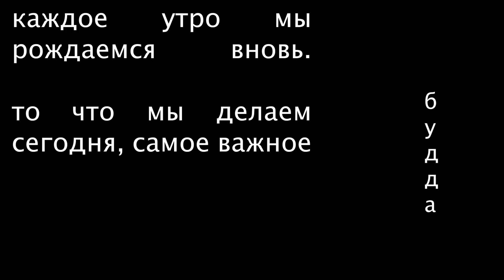#5 Практика йоги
🧘‍♀️ Продолжаем «практиковать йогу» с актрисой Мастерской Брусникина и профессиональным инструктором по йоге Анжеликой Катышевой.

Комплекс рассчитан на здорового человека, без выраженных травм и противопоказаний к физическим упражнениям

Внимание! Если в процессе занятия возникнут неприятные ощущения — резкая боль, затруднение дыхания, головокружение, тошнота и прочее, медленно ложитесь на спину, закрывайте глаза, восстанавливайте спокойный ритм дыхания и отдыхайте сколько понадобится